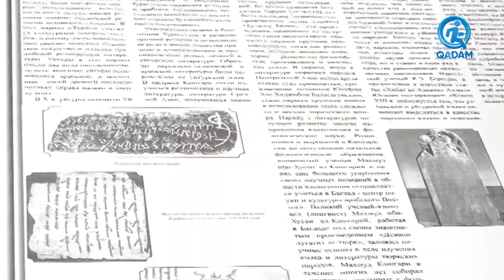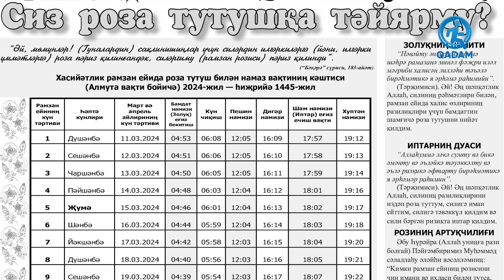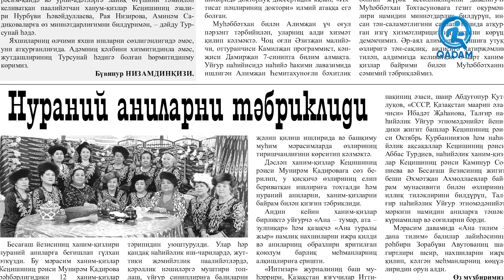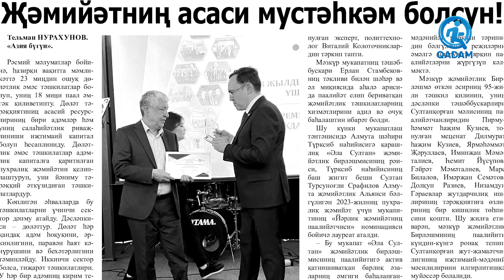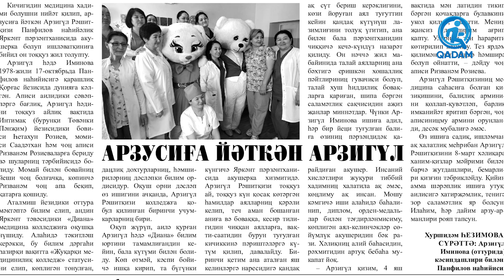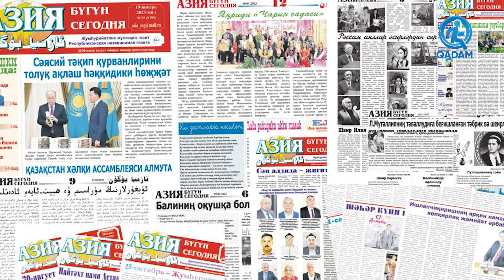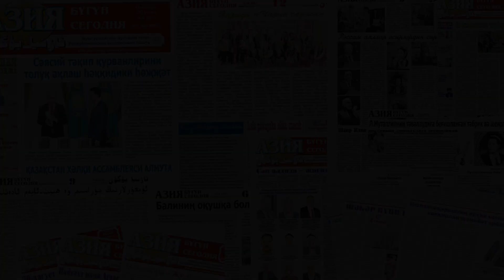“Азия бүгүн” гезитиға обзор - 28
Обзор газеты "Азия сегодня" с Колдашем Шамшидиновым.